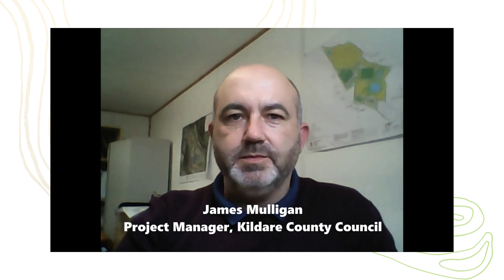The Greening of Kerdiffstown Park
James Mulligan of Kildare County Council gives us an insight into the redevelopment of the former landfill site, Kerdiffstown’s Park, accompanied with drone footage of the site in 2021.